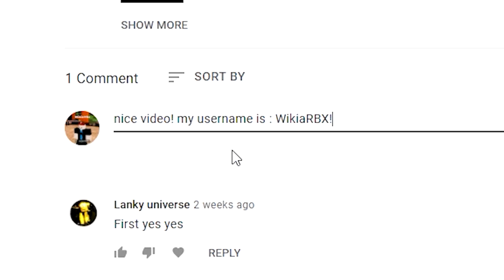ALL NEW SECRET OP CODES in RO GHOUL! - 2023 Ro-Ghoul codes (Roblox)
ALL 14 NEW SECRET OP CODES in RO GHOUL! - *2021* Ro-Ghoul codes (Roblox)